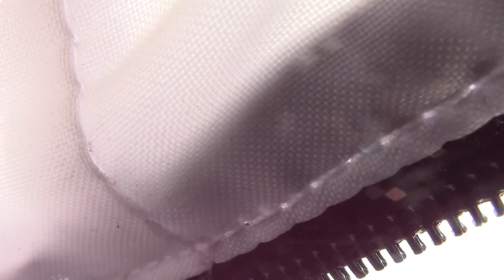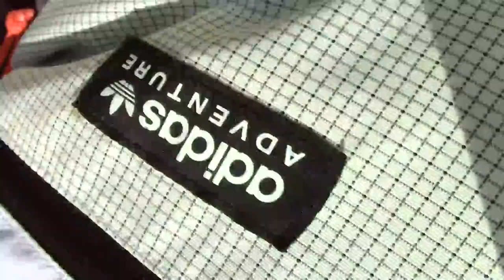UVM LINCES CVA VS CHEROKEES COLEGIAL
SEMANA 2 OFAMO
COLEGIAL 2023